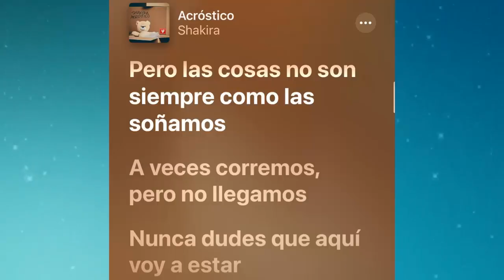shakira en SHOCK pique PIDE REGALIAS por su ultima Canción Acrostico lo que Faltaba